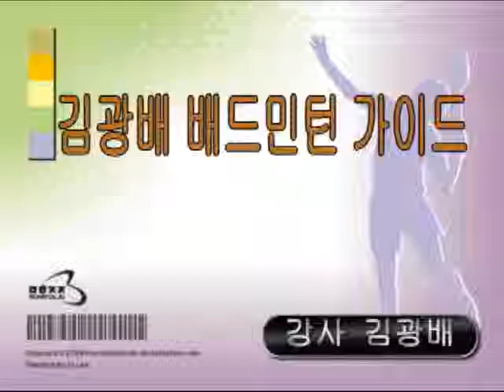0312_10_롱서비스리시브스텝따라하기4클리어 느린동작